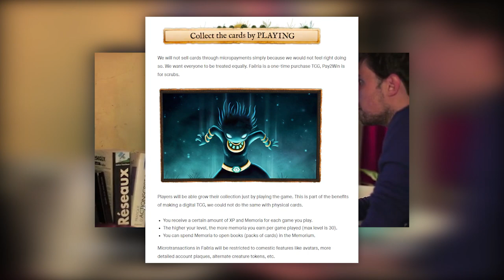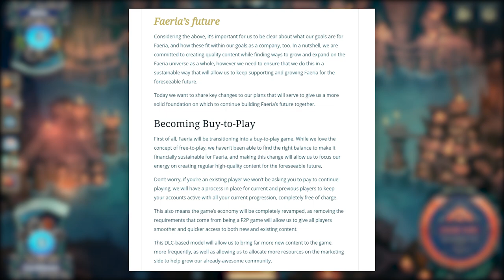Faeria - Under The Radar | Underrated Card Games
In this video we take a look at  Faeria, a lesser known card game that combines deep strategic gameplay with a pleasant whimsical artstyle. With many single player and even coop options, Faeria is certainly worth the price of admission.

Want more Akshon? We're now on Discord! 😎 Join us for live game discussions, content suggestions and more!